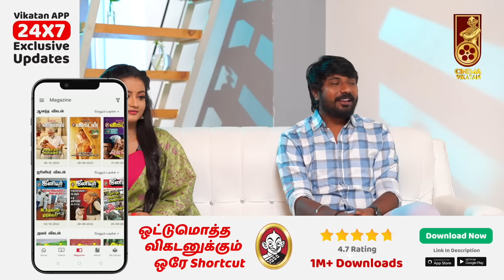Vijay Sethupathi ஓட Duplicate -ன்னு...! - Vetri Vasanth & Gomathi Priya | Siragadikka Aasai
CREDITS
Reporter- Vidhiya Gayathri
Host - Madhavan
Camera - Praveen Kumar, Ramesh Balaji
Edit - Shyam
Producer - Sylwester